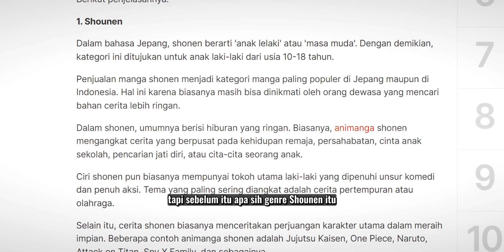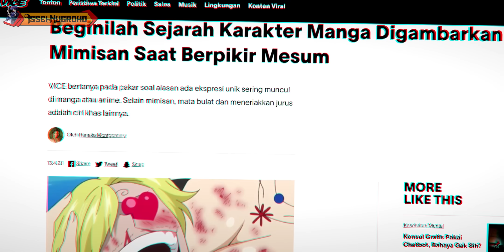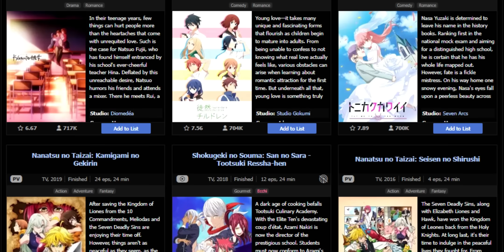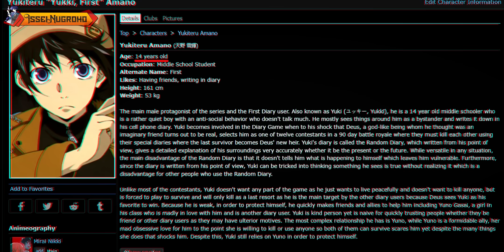6 Anime Shounen Tapi Kok Ada Begituanya? Melenceng dari Genre Shounen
Shounen adalah Anime yang diadaptasi dari manga, yang artinya Genre ini untuk anak laki laki, Berusia 12 - 18 tahun alias untuk remaja lah

"Follow Me"
● Instagram Pribadi: @zulhinugroho